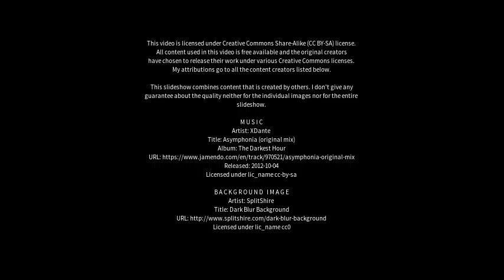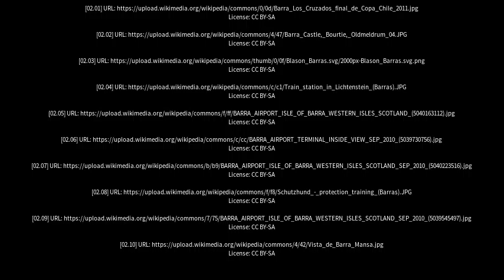Best places to visit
Best places to visit - Barras (Brazil) Best places to visit - Slideshows from all over the world - City trips, nature pictures, etc.